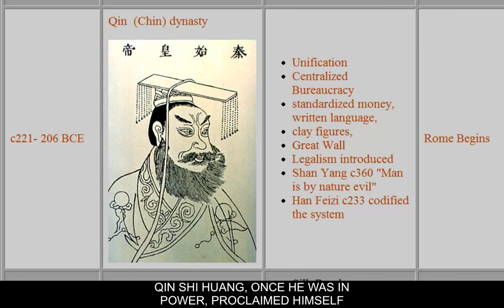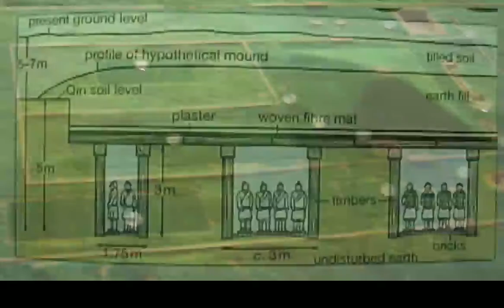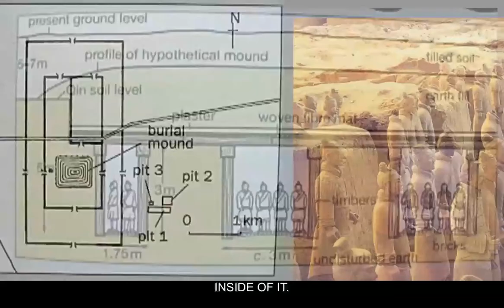China Early Chinese Art Emperor Qin cc